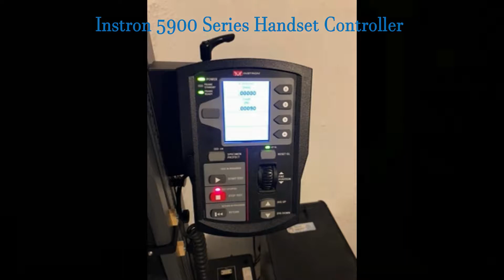Instron 5944 Single Column Electro-Mechanical Tension Compression Machine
Frank Bacon Machinery is a world leader in tensile tester reconditioning and upgrading along with the world's largest inventory of material testing, quality control and inspection equipment.